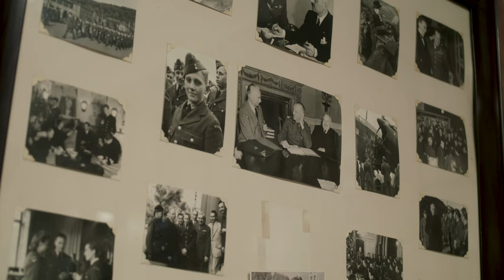Ten, który się słoniom nie kłaniał - Trailer (Film dokumentalny o Andrzeju Pityńskim)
"Ten, który się słoniom nie kłaniał" to film dokumentalny traktujący o sztuce Andrzeja Pityńskiego - tworzącego głównie na emigracji polskiego artysty, który na swoim koncie ma setki rzeźb i prac. Pityński znany jest szczególnie ze swoich monumentalnych pomników, które bardzo często ocierają się o tematykę patriotyczną. Film powstawał na przestrzeni 2 lat w Polsce i USA.

Gabryela Komarnicka

Szymon Wasylów

Produkcja
Silver Archives Studio
REDfilmproduction

Premiera: wiosna 2020